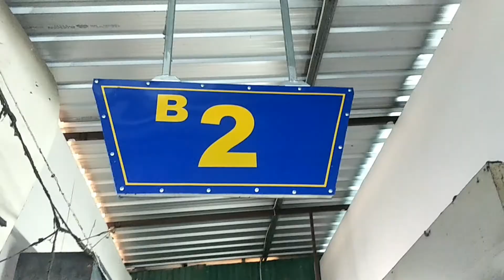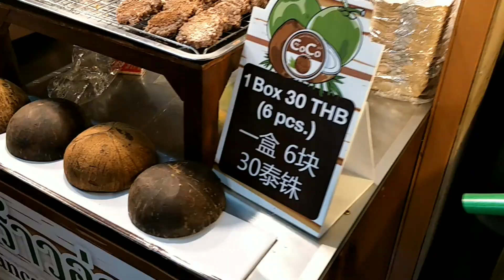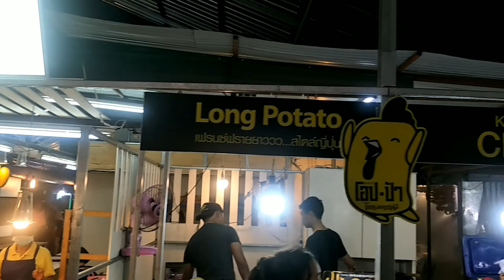Chaofa Weekend Market , Phuket ตลาดนัดเจ้าฟ้า ภูเก็ต